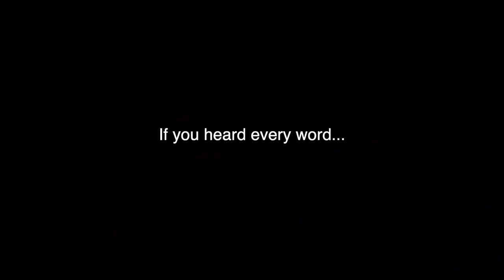No more Dunking...Think I'm done - 5'10" #438 Dunk Journey 2.0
Much love to everyone supporting my dream!
(Life Coaching, Dunk Training/Gear, Podcast)

My Gear!

April fool's i love you all so much